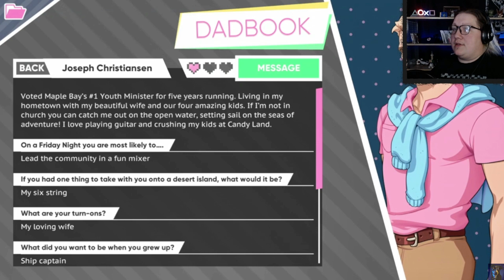Margarita Zone with Joseph - Dream Daddy (Part 21)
Still trying to find that salt shaker in everyday life...

Wanna see who the world's number one dad is? Use this link to watch all the episodes:

Want to watch some short funny clips I've saved? I have a whole playlist waiting for you

Also, I'm streaming right here on YouTube about twice a week. Be on the lookout to set reminders, or just check back ever once in a while to see what we've got going on. Hope to see you there soon!

Sometimes I'm funny, and sometimes I'm stupid. Either way, you don't want to miss out

Did I mention I made a Discord server? You should join us. There is just a small group of us at the moment, but we chat and have fun sending memes.

What other game series do you all want to see me playthrough?

Videos edited using Movavi Video Editor 21
Streams configured with OBS